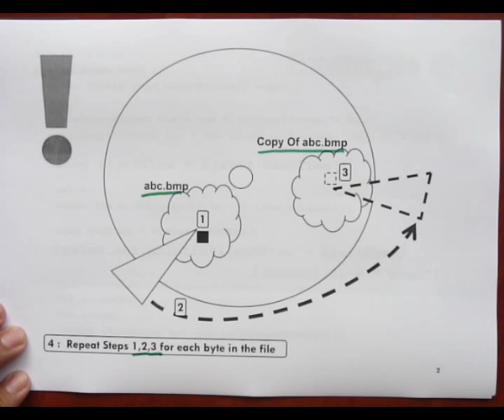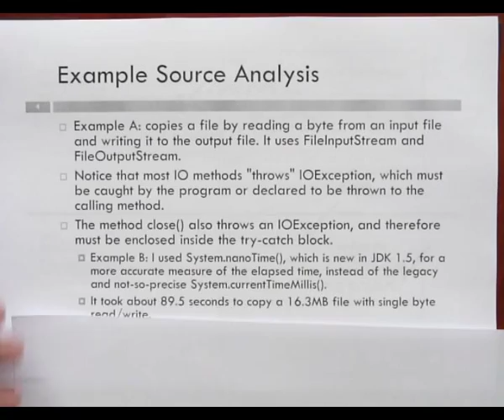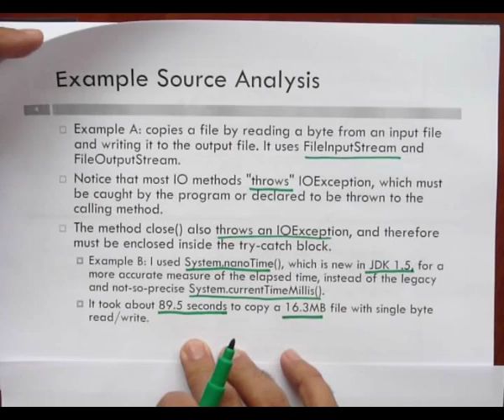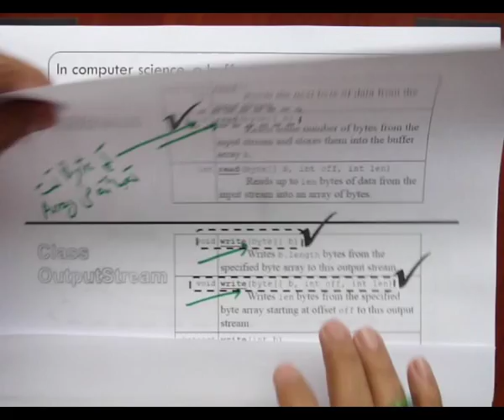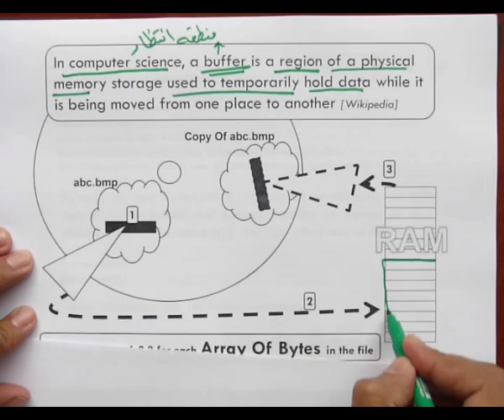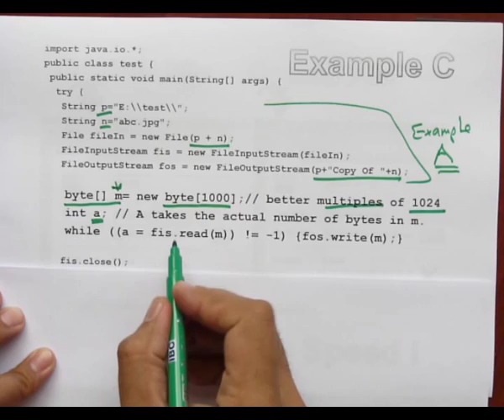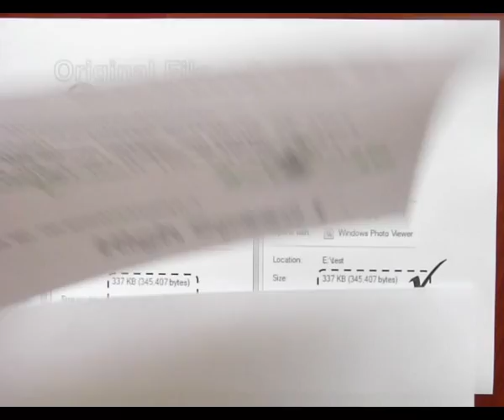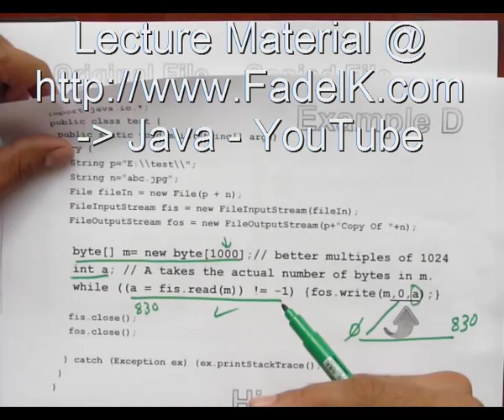Java IO Streams Part 2 (Manual Buffereing) In Arabic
يتناول هذا الدرس التعامل مع الصور المختلفة للعمليات
كما و يقدم مثال لنسخ الملفات بسرعة عالية ، و ذلك باستخدام مصفوفة من البايت ذات حجم يحدده المستخدم يدوياً.
و تتطلب مطالعة هذا الدرس ، مطالعة مسبق للدرس
Java IO Streams Part 1
كما و أن جميع الوثائق متوفرة على الموقع
Java - YouTube
إنتهى

مواضيع مرتبطة
ادة java,
java للمبتدئين,
لغة java,
لغة java,
java كورس,
كورسات java,
java عربي,
java دورة,
java دروس,
java تعلم,
java بالعربي,
java برمجة,
اساسيات java,
احتراف java,
المصفوفات java,